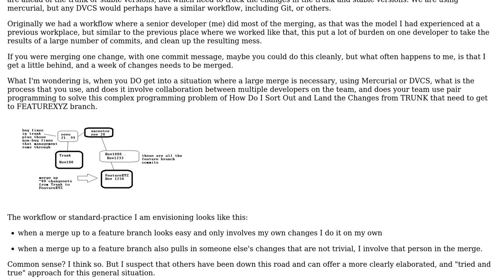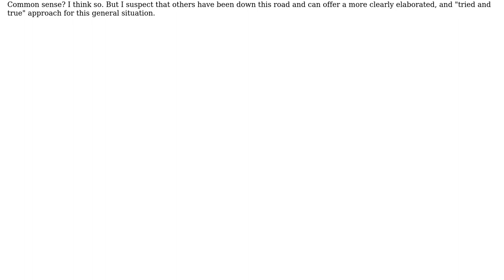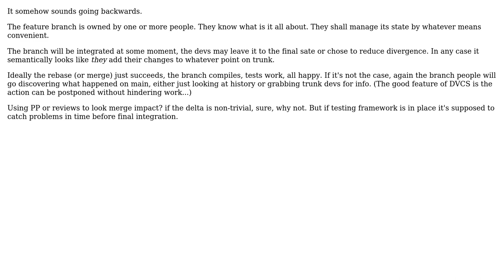Handling Difficult Distributed Version Control System Merges With Pair Programming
Software Engineering: Handling Difficult Distributed Version Control System Merges With Pair Programming

With thanks & praise to God, and with thanks to the many people who have made this project possible! | Content (except music & images) licensed under CC BY-SA | Music | Images & others | With thanks to user Warren P user Karl Bielefeldt user Balog Pal and the Stack Exchange Network Trademarks are property of their respective owners. You are responsible for your own actions.